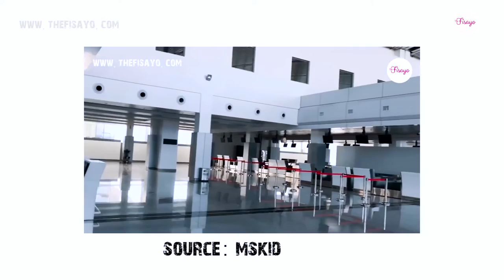List of New International Airports in Africa S01 E01 | TheFisayo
Maychallenge Day 12 - List of New International Airports in Africa S01 E01
RECOMMENDED VIDEOS ON MY CHANNEL:
Geek Info:
Edited on: Premiere Pro
Camera: Canon 70 D
Lens: 50mm

(World's most beautiful airport, world's most Iconic airport, Dubai airport)